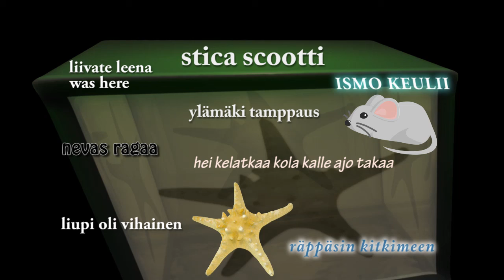ylämäki tamppaus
KAIKKEA MAHDOLLISTA VIIHDETTÄ.